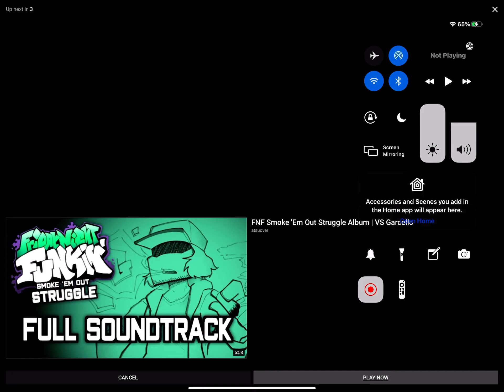KSI sleeping with the enemy